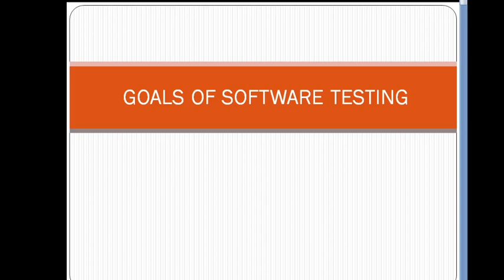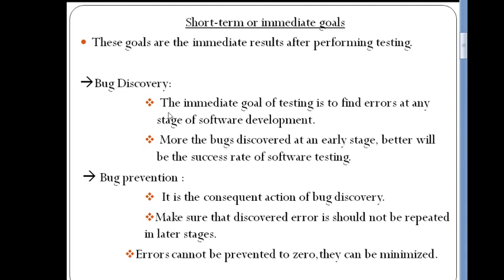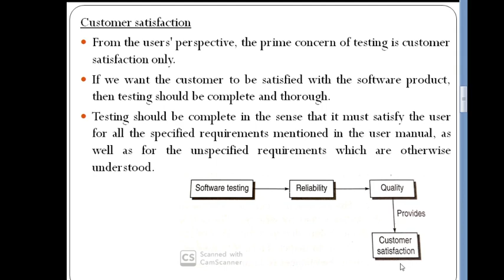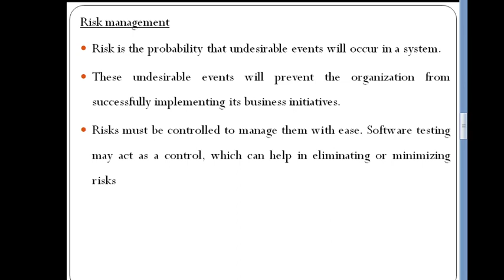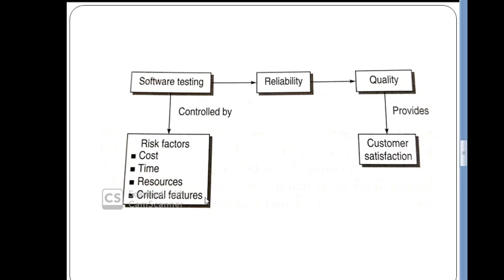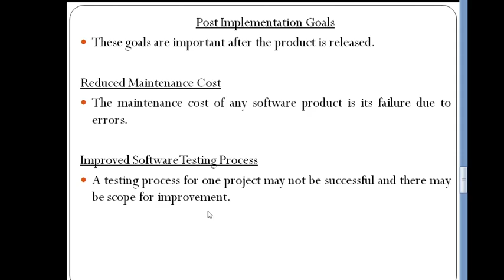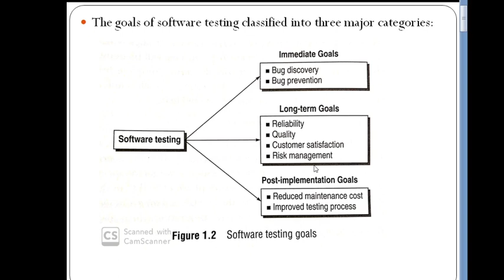S6 CT-SOFTWARE TESTING(6136)-CLASS 3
GOALS OF SOFTWARE TESTING